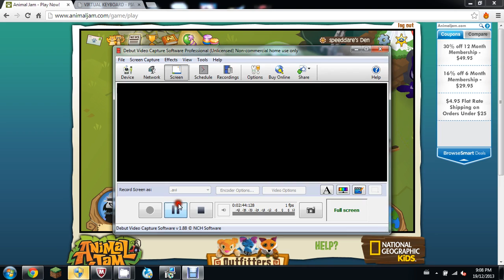My First Animal Jam video!!! Introduction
In this video I will tell you what I will do in Animal Jam Videos I will make more videos if you like comment and subscribe I will also do mail time if I get any gifts from you guys!!
My username is : speeddare